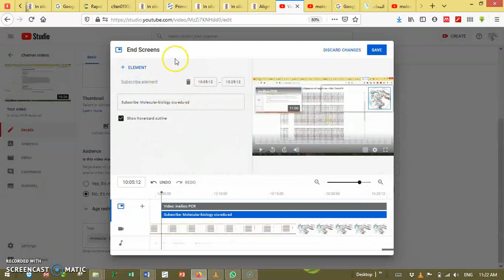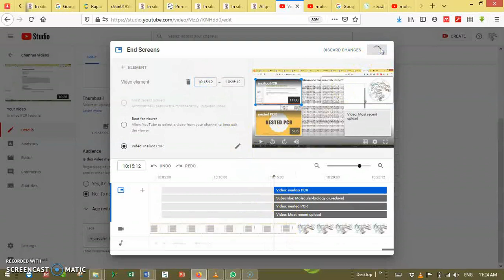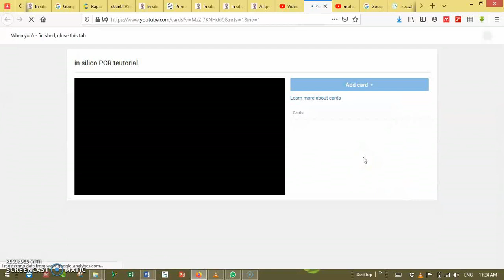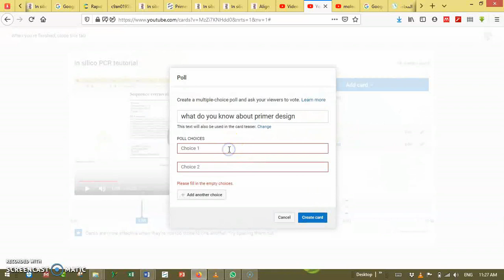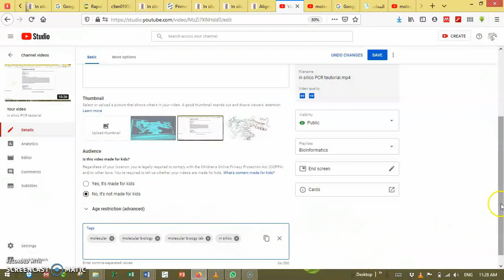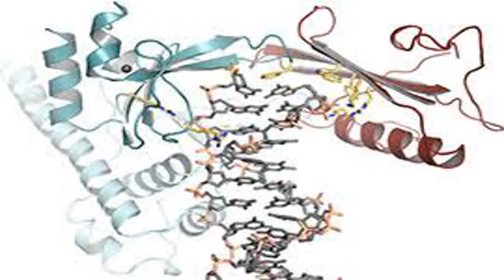some tricks to increase views of your video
some tricks to increase views of your video by adjusting cards and end screen